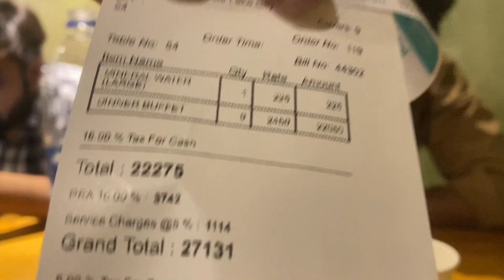Villa The Grand Buffet Vlog || Lake City Lahore || Daud Khan Vlogs